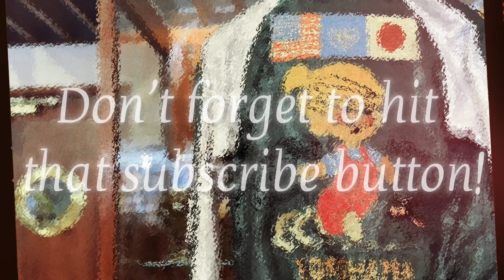【TAILOR TOYO】移転記念!別注スカジャンを徹底解説【MAUNA KEA GALLERIES】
TAILOR TOYO×MAUNA KEA GALLERIES
スカジャン2024SS
Late 1950s Style
Acetate Souvenir Jacket"YOKOHAMA"×”HAWAII”
No.TT15466MG-145

⚫︎店舗住所
〒231-0015
神奈川県横浜市中区尾上町1-4
関内STビル1階

⚫︎Store Address
〒231-0015
kannai ST building 1F
Onoe-cho 1-4 Naka-ku Yokohama-city
Kanagawa,JAPAN

日本人のハワイ移民文化とアロハシャツを繋いだ横浜港町。多くの方々に新たな出会いを体験していただきたいと思い、ここにマウナケアギャラリーズ の看板を掲げました。ハワイへ生地やシャツの輸出拠点として栄えたこのエリアには、生地メーカーの支店や縫製工場が幾つもありました。

その歴史を感じさせる由緒あるこの場所で、アロハシャツや、ミッドセンチュリー、ワークウェアなどのアメリカで残る数多くの服の文化を発信してます。

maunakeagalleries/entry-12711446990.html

ミュージシャン: Jeff Kaale

ミュージシャン: EnjoyMusic